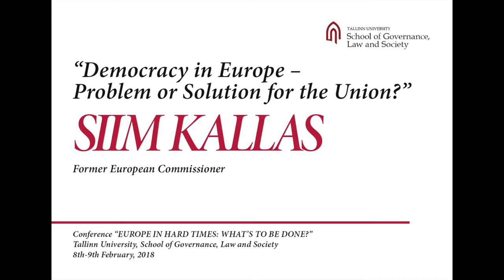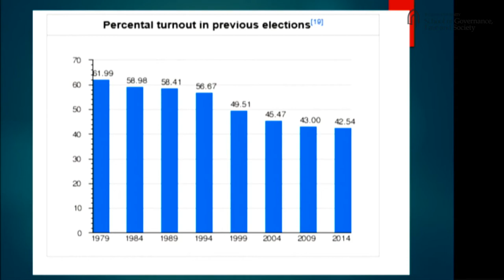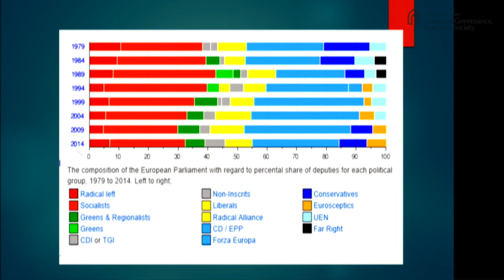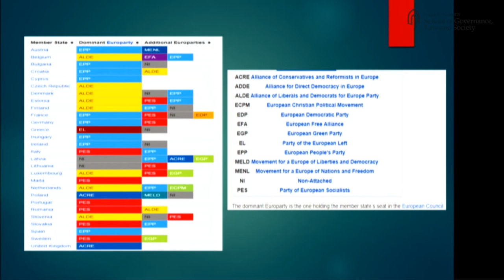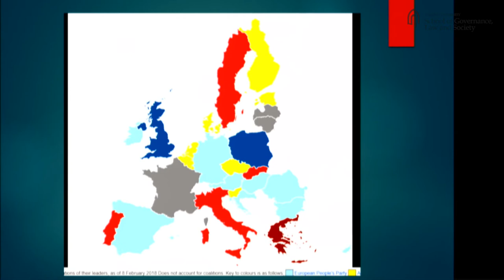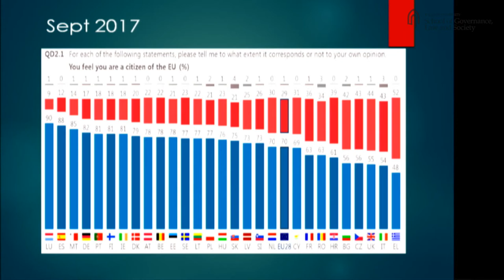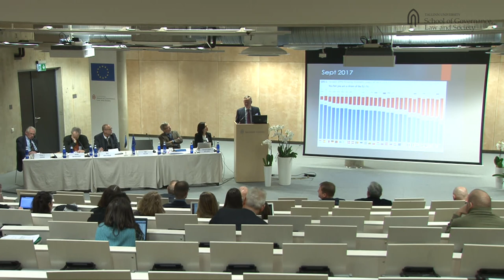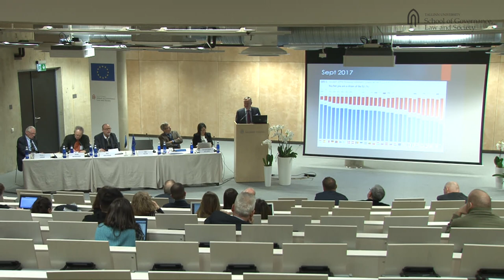Siim Kallas - Conference “Europe in Hard Times – What’s to be Done?” 08-09.02.18